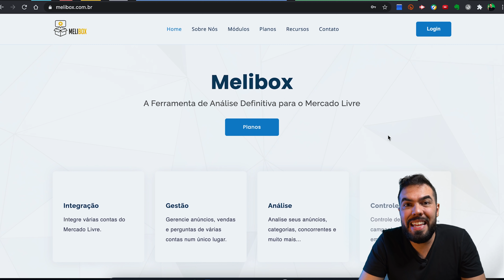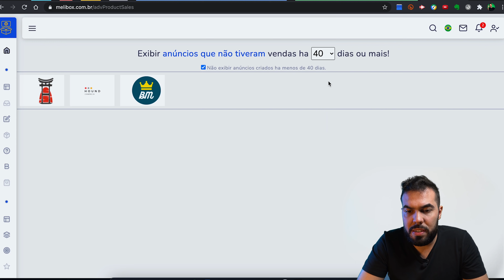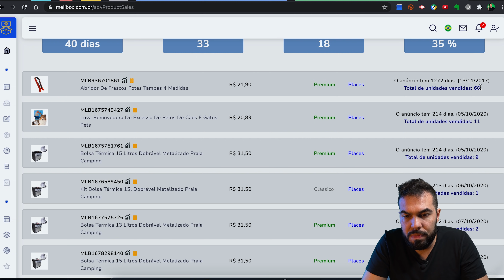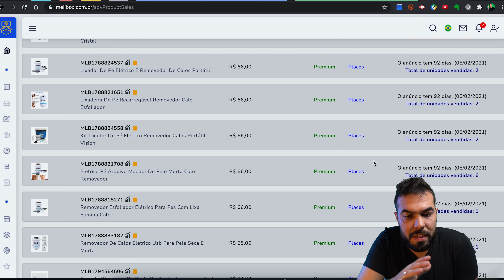O que FAZER quando MEU ANÚNCIO NÃO VENDE no MERCADO LIVRE?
💚 Conheça minha Escola: Efeito Empreendedor - especializada em vendas nos maiores marketplaces do Brasil, Consultoria Platinum & Influencer Oficial Mercado Livre. Um EAD completo do zero ao avançado

💡 SAIBA MAIS:

👨‍💻 Me siga no Instagram: @alexmoro.efeito

📢 Quem somos: Efeito Empreendedor é a maior escola especializada em vendas dentro dos maiores marketplaces do Brasil. Criada em 2017 por Alex Moro, CEO e especialista em e-commerce, Influencer Oficial e Consultor Certificado Pltatinum do Mercado Livre, Embaixador da Americanas Marketplace e Parceiro Oficial Amazon, temos como objetivo transformar pessoas comuns em verdadeiros empreendedores de sucesso, assim como os mais de 20 mil alunos que já passaram por nós, seja você uma pessoa física ou empresário que deseja iniciar ou expandir o seu negócio online através dos marketplaces.

Aqui no canal, tornamos nosso conteúdo ainda mais acessível a você, que busca conhecimento de verdade para construir um negócio sólido e lucrativo.
Do zero ao avançado, você aprende como conquistar o seu lugar no mercado, através de técnicas de vendas, sacadas de empreendedorismo, gestão e muito mais. Afinal, "Não tem como dar errado pra quem faz até dar certo!”

⚙️ SERVIÇOS QUE EU UTILIZO E INDICO

⚙️ Bling - Faço a gestão do meu estoque, financeiro e fiscal - Cupom alexmoro 4 meses grátis entre pelo link com desconto aplicado

⚙️ Sellerbox – Ferramenta que uso para encontrar novos produtos que vendem todo dia no Mercado Livre - Chame no CHAT e diga que veio pelo ALEX MORO para receber benefícios
👉🏼 “O que fazer quando meu anúncio não vende no Mercado Livre?” Essa é a dúvida de muitos vendedores do Mercado Livre. E, você sabe o que tem que ser feito nessa situação? Será que você está certo? 🤔 Aperta o play e descubra!

📌 “Alex, não vendo nada no Mercado Livre. E agora?”, calma, quando o anúncio não vende existem dois fatores: A conversão do anúncio e o mais importante a conversão da conta. Pausar ou modificar? Pausar os anúncios, pois assim aumenta a conversão da conta por inteiro.

💻O grande desafio é gerenciar e controlar isso, porque todos os dias criamos e pausamos o que não traz resultados. Uma grande aliada é a plataforma melibox. E a Melibox como funciona? No site melibox.com.br há uma ferramenta poderosa que exibe os anúncios sem vendas nos últimos 40 dias.